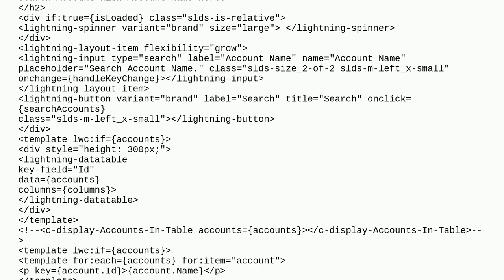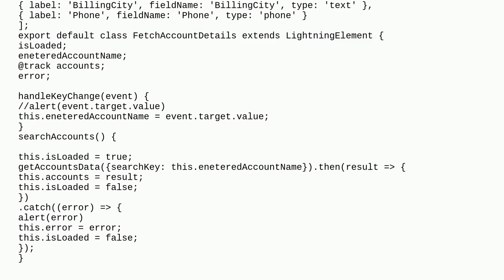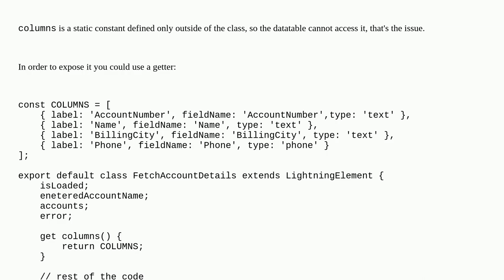Salesforce: Data not rendering in lightning-data-table in lwc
Data not rendering in lightning-data-table in lwc

A special thanks goes out to the awesome community

  lightning-web-components